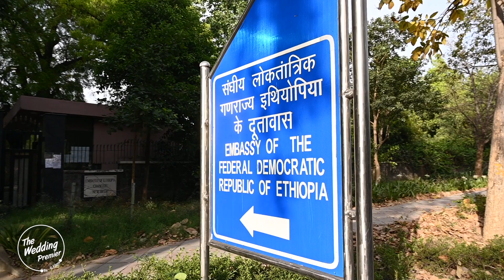vaisakhi celebrations / embassy of ethiopia